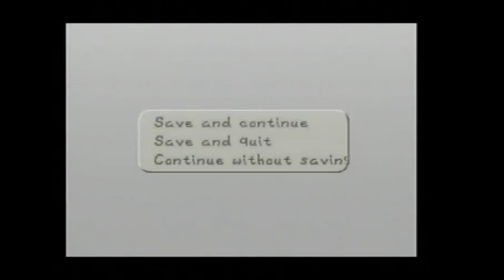Paper Mario Part 12 - The Literal Heart of the Matter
We continue to trek through Tubba Blubba's Castle to find out the truth about his weak point.